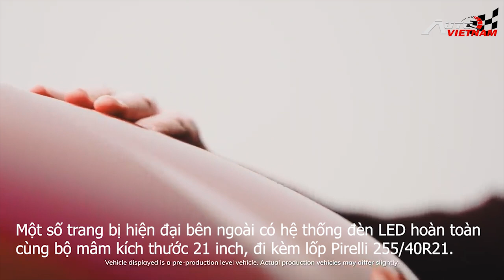Vinfast VF e35 có gì mà khiến truyền thông thế giới xôn xao?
-Kính chào quý khán giả, vậy là chiếc xe Vinfast VF e35 đã chính thức ra mắt cùng với E36 vào hồi 6h30 ngày 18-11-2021 tại triển lãm LA Autoshow, Los Angeles, California, Mỹ.
-THIẾT KẾ WEBSITE Ô TÔ CHUYÊN NGHIỆP